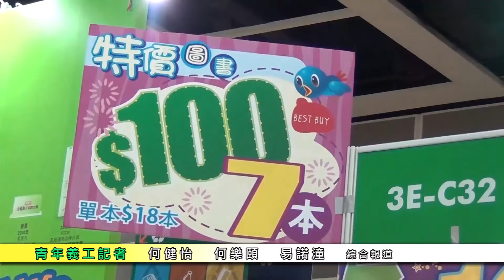周日行書展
書展進入倒數階段，有參展商減價促銷；
不少人把握假期到場掃貨，搶購心頭好。